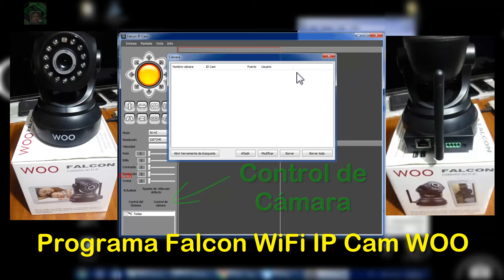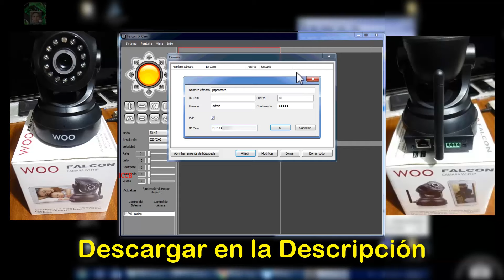FALCON CAMARA WI-FI IP WOO - Programa Driver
Buscando este Driver en toda la RED no lo encontraba, así que cuando lo encontre lo puse aqui para el público:

FALCON CAMARA WI-FI IP WOO - Programa Driver v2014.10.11
para Sistema Operativo Windows (Falcon-IP-Cam-Setup.RAR) 10.9Mb
usuario: admin
contraseña: 12345